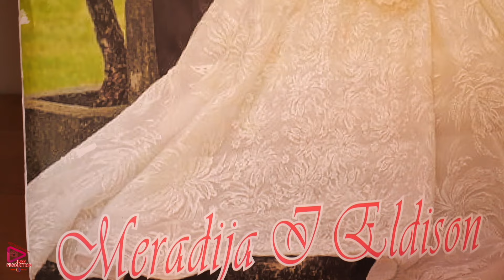Bijav ko Gazda o Ramo & Dzeva Zenidba ELDISON & MERADIJA - ORK.Pozitiv 2023 / Part.1